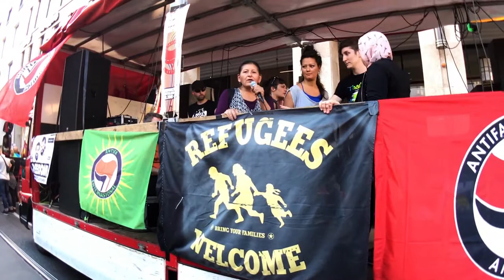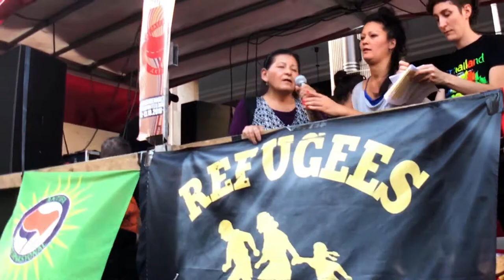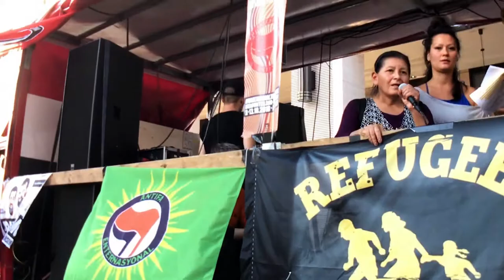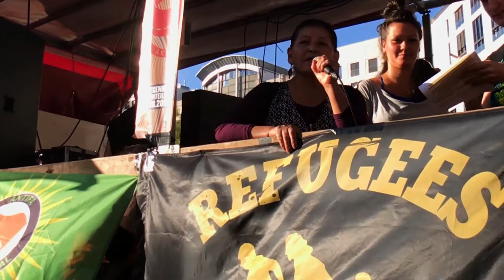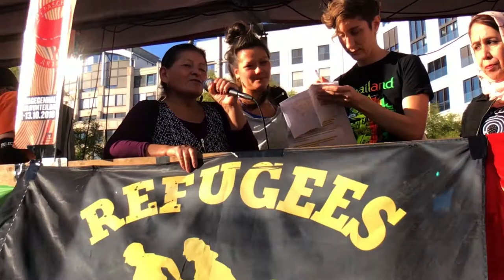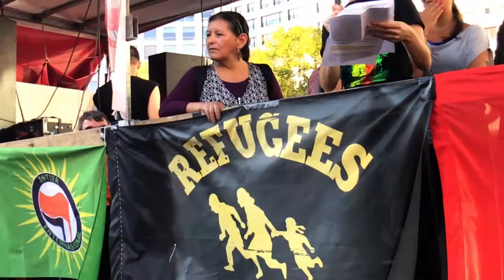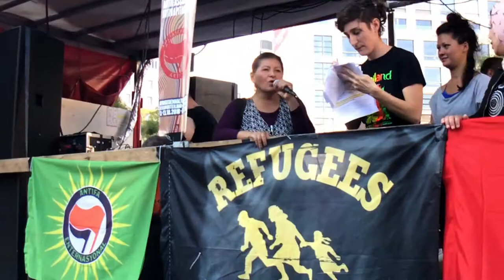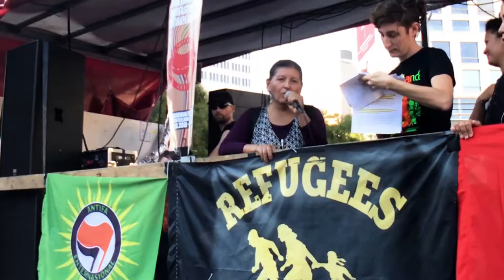(esp./dt.) | unteilbar dagegenhalten | Frauen ohne Papiere,keinRecht aufSchule,Wohnraum,Gesundheit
dagegenhalten-Block der Interventionistische Linke mit Ende Gelände auf der unteilbar Demonstration.
(esp./dt.) | unteilbar dagegenhalten | „Wir Frauen ohne Papiere existieren, aber die Gesellschaft will nicht sehen, dass wir existieren.“ Kein Recht zur Schule zu gehen, auf Wohnraum, Gesundheit.